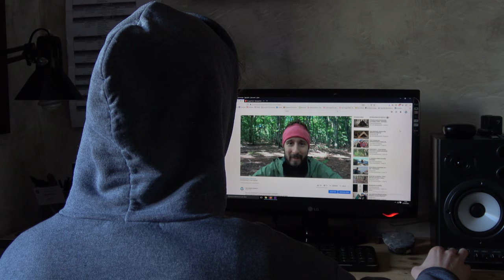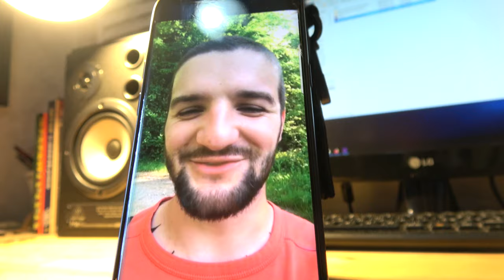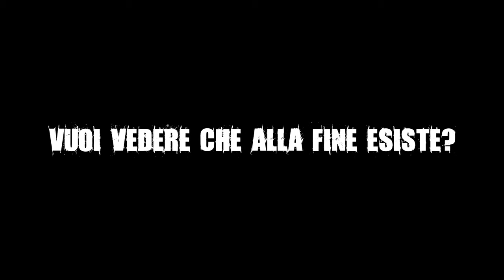Vuoi vedere che alla fine esiste? | TRAILER Ufficiale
Un giovane youtuber desideroso di emergere all'interno della comunità dell'outdoor italiano, pubblica un video controverso intitolato "Il bushcraft non esiste".
Da quel momento la sua vita cambia.
La community lo rinnega, gli amici gli voltano le spalle e una serie di avvenimenti inquietanti ed inspiegabili lo spingono sull'orlo della pazzia.
Confinato in casa da una pandemia, il giovane dovrà lottare contro i propri demoni in un'atmosfera surreale e pericolosa dove l'unica possibilità di salvezza sembra essere la smentita.

GLI INTENTI DI QUESTO VIDEO SONO PURAMENTE IRONICI, si tratta di una parodia che non vuole in alcun modo offendere o screditare nessuno né violare alcun diritto d'autore.

PRODOTTI CHE HO TESTATO E CHE CONSIGLIO